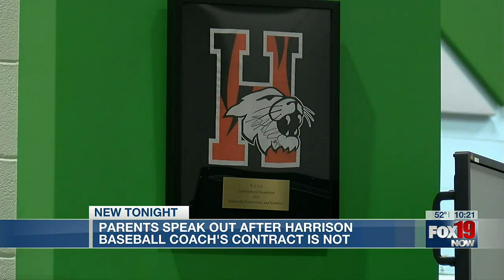Parents speak out after Harrison baseball coach's contract not renewed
Some parents say they believe this comes after allegations of Shawn Sowders treatment of players came into question.